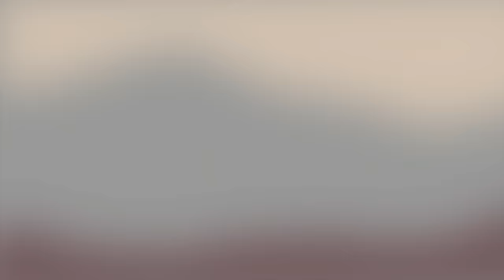ONE PIECE IS SO INCREDIBLE! | One Piece Episode 1015 Reaction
Watch our reaction now to One Piece Episode 1015

One Piece is a Japanese manga series written and illustrated by Eiichiro Oda. It has been serialized in Shueisha's shōnen manga magazine Weekly Shōnen Jump since July 1997, with its individual chapters compiled into 100 tankōbon volumes as of September 2021

Author: Eiichiro Oda

The series focuses on Monkey D. Luffy, a young man who, inspired by his childhood idol and powerful pirate "Red Haired" Shanks, sets off on a journey from the East Blue Sea to find the titular treasure and proclaim himself the King of the Pirates. In an effort to organize his own crew, the Straw Hat Pirates, Luffy rescues and befriends a swordsman named Roronoa Zoro, and they head off in search of the One Piece. They are joined in their journey by Nami, a navigator and thief; Usopp, a sniper and a pathological liar; and Vinsmoke Sanji, a perverted chef. They acquire a ship named the Going Merry and engage in confrontations with notorious pirates of the East Blue. As Luffy and his crew set out on their adventures, others join the crew later in the series, including Tony Tony Chopper, a doctor and anthropomorphized reindeer; Nico Robin, an archaeologist and former assassin; Franky, a cyborg shipwright; Brook, a skeletal musician and swordsman; and Jimbei, a fish-man helmsman and former member of the Seven Warlords of the Sea. Once the Going Merry becomes damaged beyond repair, the Straw Hat Pirates acquire a new ship named the Thousand Sunny. Together, they encounter other pirates, bounty hunters, criminal organizations, revolutionaries, secret agents and soldiers of the corrupt World Government, and various other friends and foes, as they sail the seas in pursuit of their dreams.